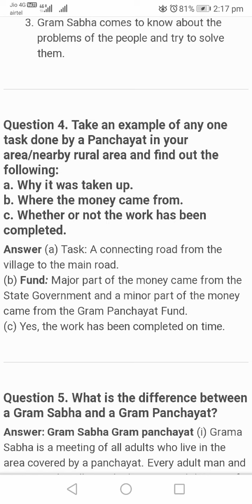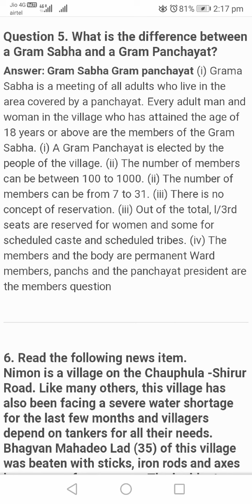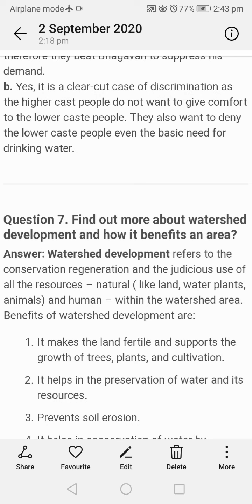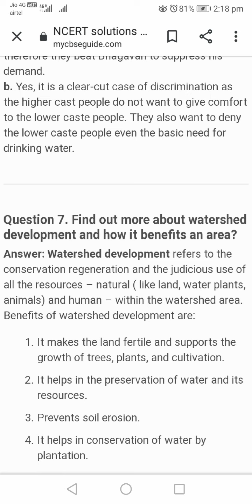Class:6th, Subject :Civics, Topic :Panchayati Raj Q&A Part-2 by Zaid Ahsan Bhat UPS Goriakar